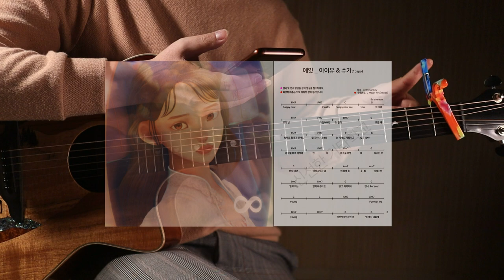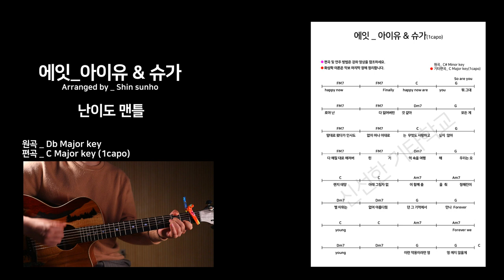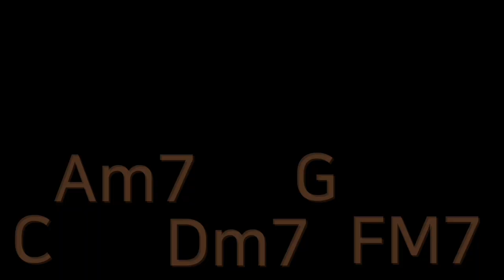아이유_에잇 기타강좌 tutorial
아이유 덕후 레슨생 때문에 작업한..
IU(아이유)_eight(에잇) Feat. SUGA of BTS 기타 강좌 & 코드입니다.

원곡은 C# Major key입니다.
편곡은 C Major key로 1카포입니다~
편곡 ver

쉬운 기본 코드와!
기본 주법! 칼립소 주법으로!
다! 모두 다! 전부 다!
할 수 있도록 .. 쉽게 편곡을 했답니다.

편하게 쉬어가는 노래가 되길 바랍니다~
코드는 여기서 받아 가세요!